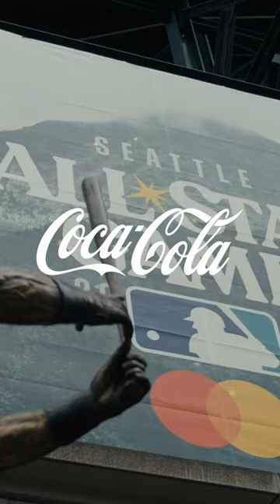Magic Moment: Vladimir Guerrero Jr. wins the HRDerby with 72 home runs!